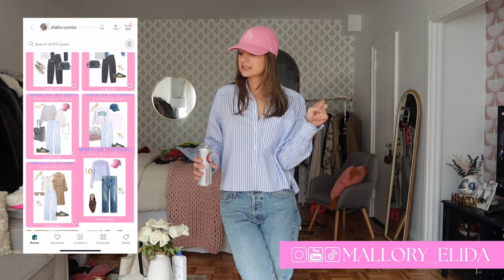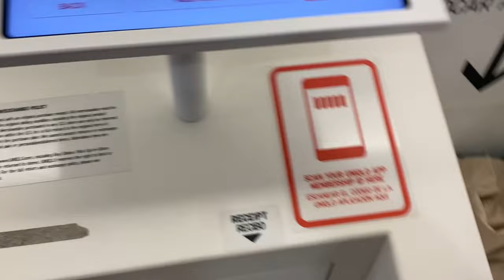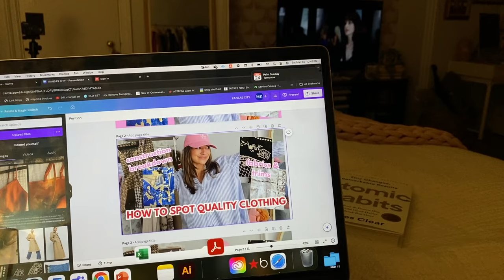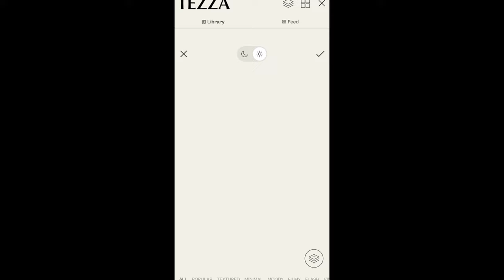WEEK IN MY LIFE AS A FASHION DESIGNER IN NYC & gathering life/hanging out vlog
Welcome to the chaos! It’s giving work work work missed you guys please check out my LTK for links to specific items will upload the outfits later. Thanks so much for your support and hanging xoxo
⭑ GRAPHICS: canva

WHERE TO SHOP MY CLOSET!!!